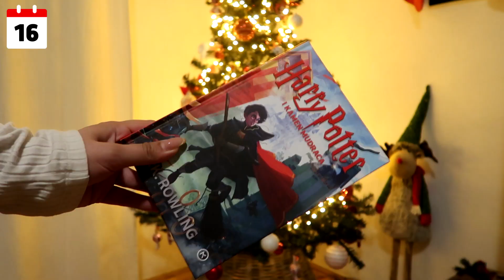WINTER ESSENTIALS | VLOGMAS 2022 | DAN 16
WINTER ESSENTIALS | VLOGMAS 2022 | DAN 16 // Ovo su zimski proizvodi u kojima uživam! Pravi božićni favoriti. Imate moje preporuke.